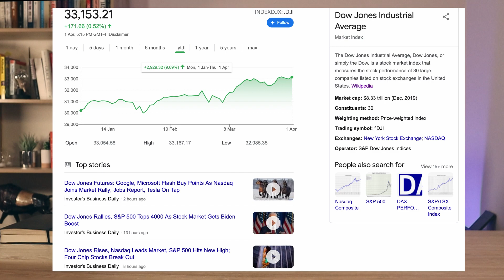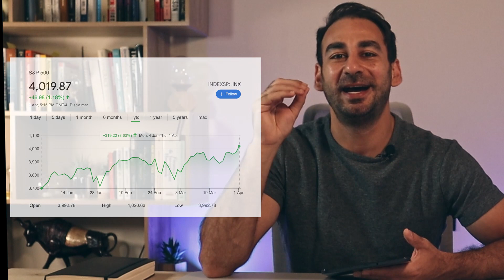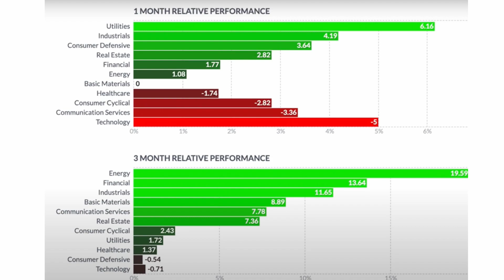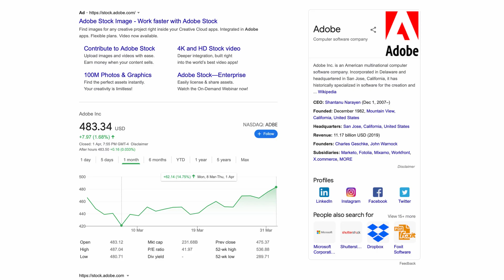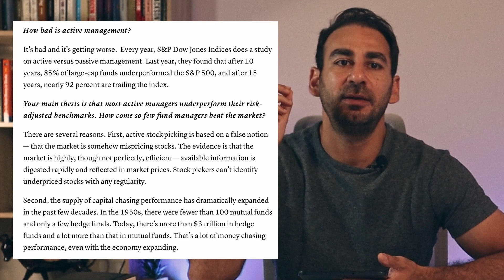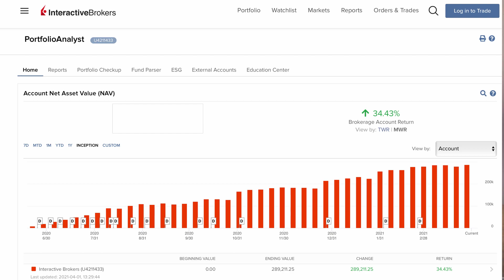أداء الاسهم الامريكية في الربع الاول ٢٠٢١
الاسواق الامريكية ما زالت على ارتفاع في الربع الأول
مؤشر الداو مرتفع ١٠٪ ٢٠٢١
مؤشر الاسنبي  ٥٠٠ مرتفع ٨.٥ ٪
مؤشر النازدك مرتفع فقط ٢.٥ ٪

القطاعات الأفضل أداء في الربع الأول الطاقة ، الصناعات و البنوك
القطاعات الاسوء التكنولوجيا و المنتجات الاستهلاكية الدفاعية و الصحة

الفيديو الثانية  ٨:٣٨  اتكلم عن خططي الاستثمارية  الربع الأول و شركت أدوبي و فيس بوك و امزون  و بيبسي وبركتر و جامبل